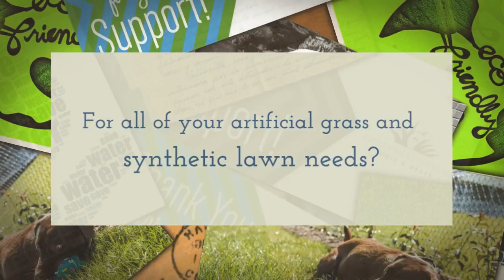Artificial Grass Installing Professionals in Miami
Are you looking to install an Artificial Grass on your lawn? Our professionals are the ability to deliver you a quality finished product as you want; We guarantee it.